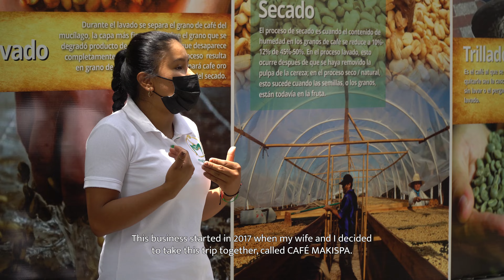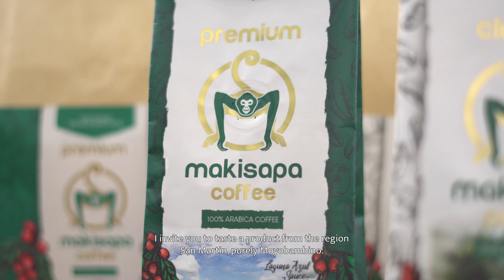Makisapa - Positioning sustainable products from Peru through e-commerce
COVID-19 is forcing B2B and B2C businesses to accelerate their shift to digital trade. Mobility restrictions and health considerations have forced whole consumer segments to shop online and also B2B buyers show a strong preference for digitally enabled sales and are looking for suppliers that provide an outstanding online experience. There is an opportunity to leverage the shift to digital for augmenting existing offerings, targeting new customers and creating new product lines.

The International Trade Centre's (ITC)GreenToCompete Programme, which is funded by the Swedish International Development Agency has established a Hub in Peru, hosted by the national trade promotion organization "Asociación de Exportadores" (ADEX) to help small businesses implement more sustainable business practices and access foreign markets. To help these businesses position their products in international markets, the programme has joined forces with the ITC ecomConnect programme. A group of local e-commerce has been trained and prepared by ecomConnect to accompany the businesses on their way to sell online.

The International Trade Centre (ITC) is a joint agency of the United Nations and the World Trade Organization supporting the internationalization of SMEs. Its joint mandate combines a focus on expanding trade opportunities with the aim of fostering sustainable development.